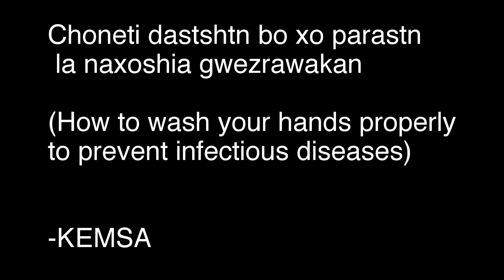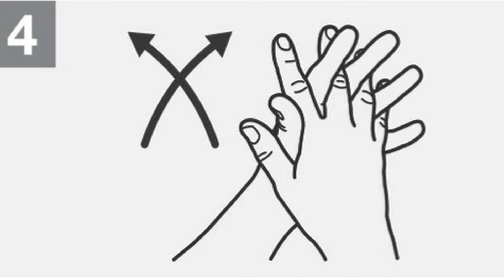KEMSA Education - Destştn tibî - Medical Hand Washing (Kurdi - Sorani)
KEMSA Education

Ҫônetî destştn bô xô parastn la nexweşiya gwezrewekan.

How to wash your wands properly to prevent infectious diseases.